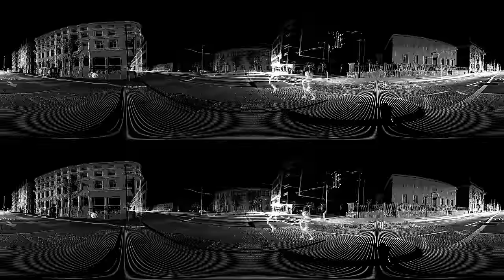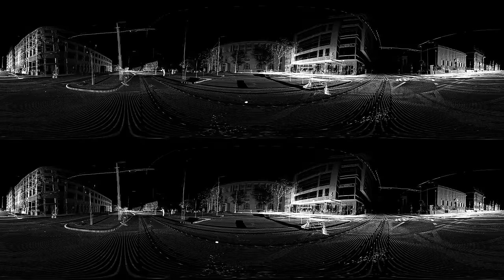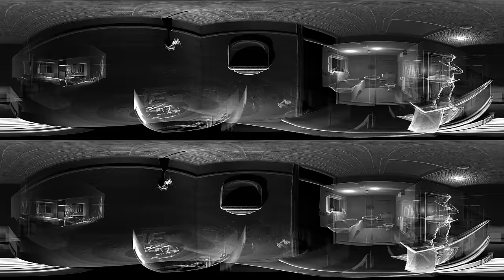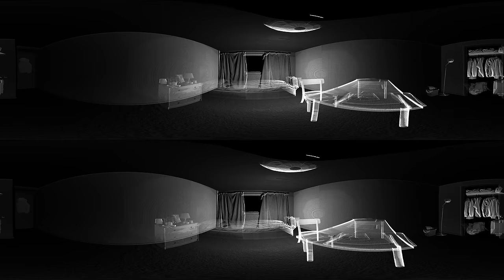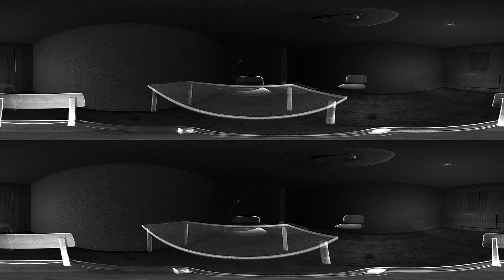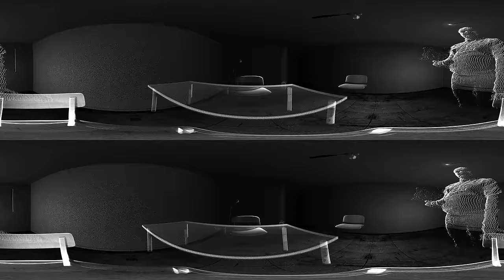Limbo: A virtual experience of waiting for asylum - Guardian VR - 360 video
There are approximately 31,500 asylum seekers in the UK waiting for a decision about their asylum status. This film allows you to experience what  it is like to live in this period of limbo, waiting for a decision that will affect the rest of your life.

It's best to watch this 360 video in with a Google cardboard headset if you have one.
If you are watching in the web browser the experience is best viewed in 1440s quality or above. Please note the Safari web browser does not support 360 video.